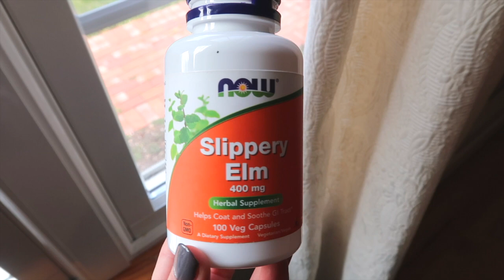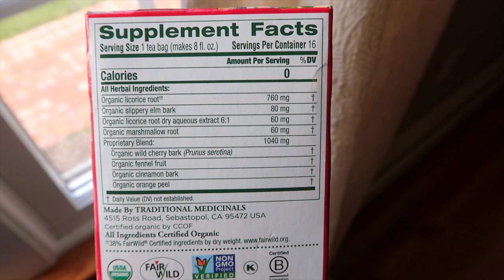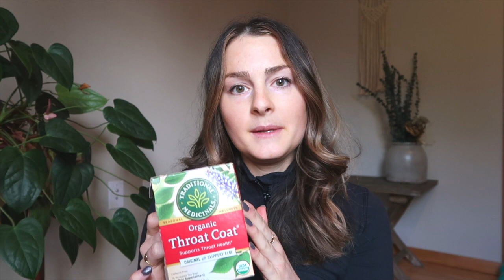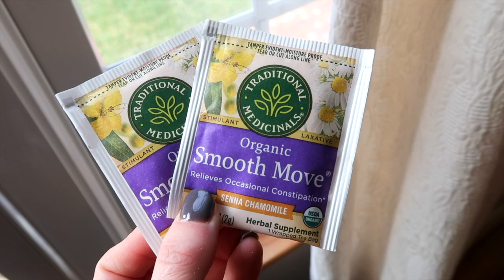Best Supplements For Acid Reflux | What I Take To Prevent Reflux/GERD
HERBS I TOOK FOR ACID REFLUX:
 (always chat w/ your doctor before taking! I am not advising you on what you should do, but rather sharing what worked for me. herbs must be taken away from meds as they can bind to medications.)

Slippery elm

Licorice root

Throat Coat Tea

Smooth Move Tea

PS. thank you so much for your support! my channel is almost monetized which is very helpful for me to continue giving free information. your views, likes, comments, and support on my channel are SO appreciated! x

References:
Harer KN. Irritable Bowel Syndrome, Disordered Eating, and Eating Disorders. Gastroenterol Hepatol (N Y). 2019;15(5):280-282.
Madison A, Kiecolt-Glaser JK. Stress, depression, diet, and the gut microbiota: human-bacteria interactions at the core of psychoneuroimmunology and nutrition. Curr Opin Behav Sci. 2019;28:105-110. doi:10.1016/j.cobeha.2019.01.011

Molly Pelletier
Nutritionist // MS Dietetics Candidate
500-hour REGISTERED YOGA INSTRUCTOR
Corporate Meditation & Wellness Workshops